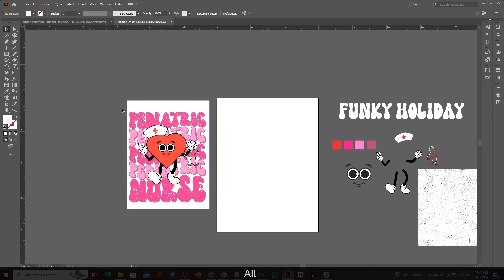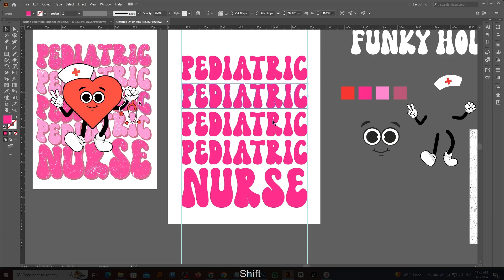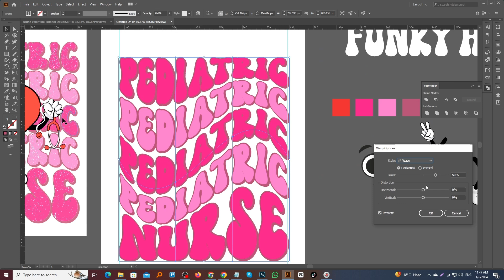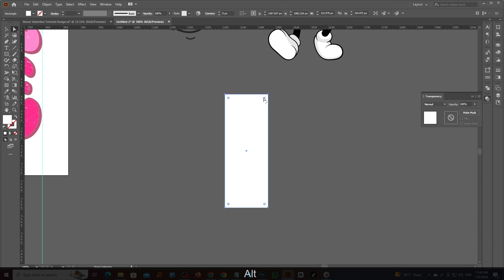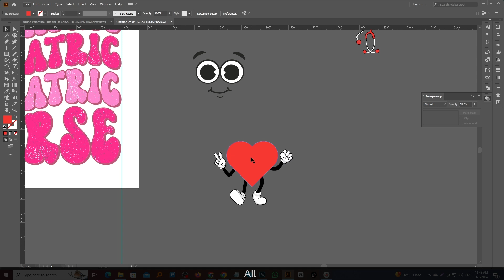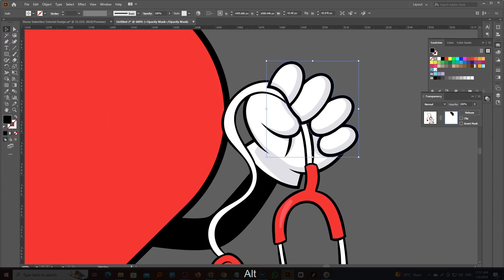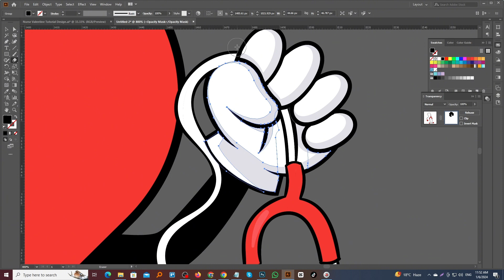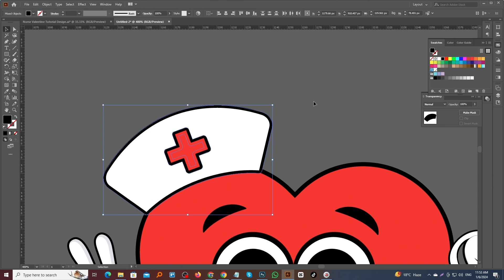Valentine's Nurse|| T-Shirt Design Free Tutorial || Adobe Illustrator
In this Video We will teach you How to make a Valentine's Nurse T-Shirt Design in Adobe Illustrator Free Tutorial

👕 Introduction:
Welcome to T-Shirt Academy, In this Video we teach step-by-step T-shirt design tutorials, we'll explore the best custom t-shirt designs and customizations. If you're a t-shirt artist or just starting, this video we are sharing tips and tricks to help you create unique and eye-catching T-shirt designs.

Share your T-shirt designs with us on social media using

👩‍🎨 About T-Shirt Academy
T-Shirt Academy is an Expert Team in Graphic Design. We Share content about t-shirt design and create guidelines. We make videos to help you learn t-shirt design easily for free. And we share our experience.